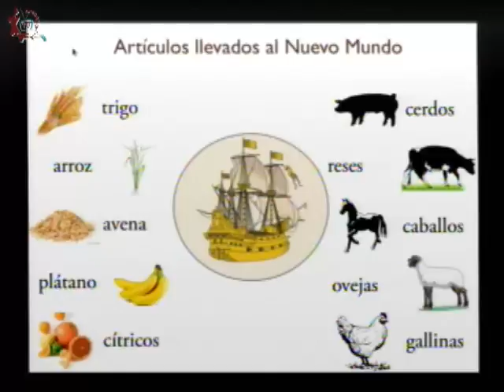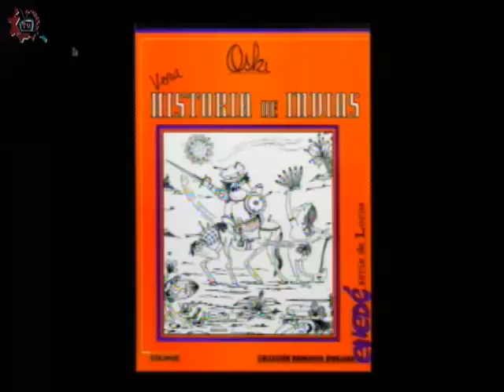20151016-CE1516/Entretelones de la Historia/ Día de la Raza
Entretelones de la Historia. Día de la Raza. Conducen: Mario y Guillermo. Fecha de emisión: 16 de octubre de 2015. Este y otros programas los puedes ver Producciones con fines educativos para secundarias técnicas en el Distrito Federal, México.